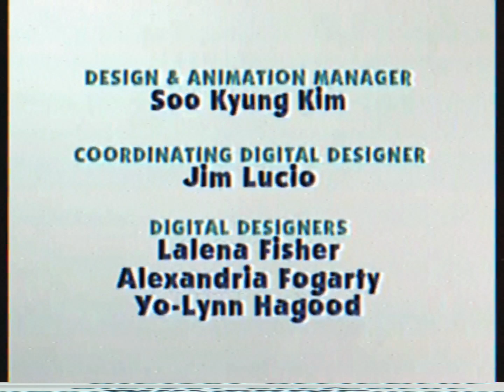My Blue’s Clues Credits with 1999-2001 Version (9) Remake - (Is Blue Afraid Of Thunderstorms? VHS)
I do not own this. All of this belongs to Nickelodeon and ViacomCBS and Nelvana.
Created with InShot and RarevisionVHS app
Audio: Blue’s Clues Stop, Look, and Listen VHS Credits (2000)